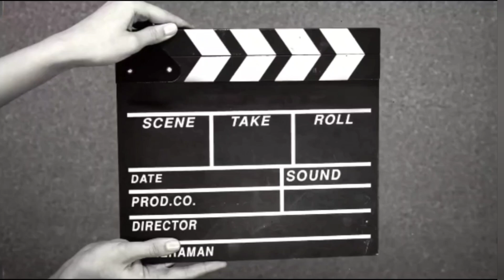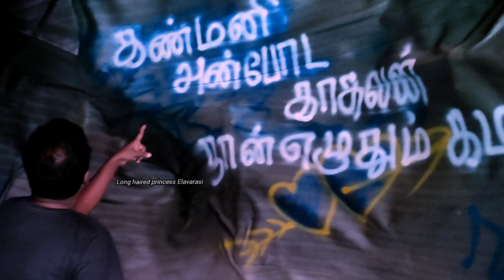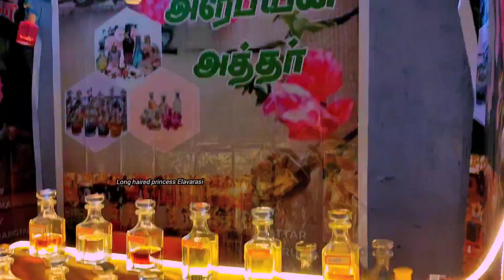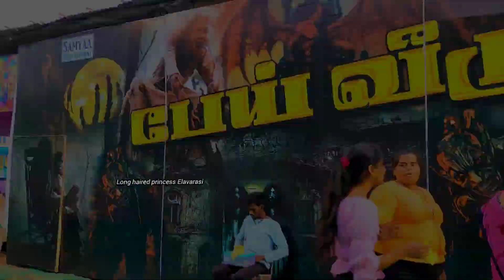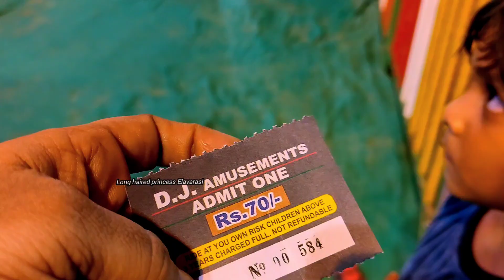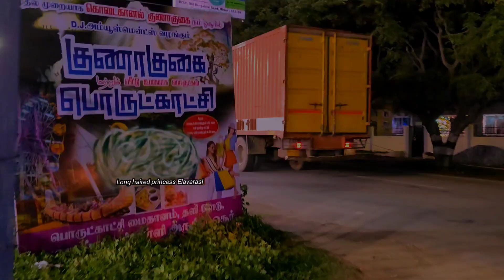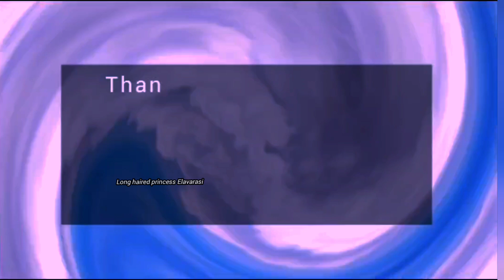ஓசூர் குனாகுகைக்கு உள்ள போயிட்டு வந்துட்டோம்! நம்பமுடியலயா!அப்போ இந்த வீடியோவ பாருங்க!elavarasi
Long hair growth videos link

Hi guys.
It's totally based on my own review and experience.
Here I'm doing longhair care

Then,..
nonsponsoredreview like thes..
so..